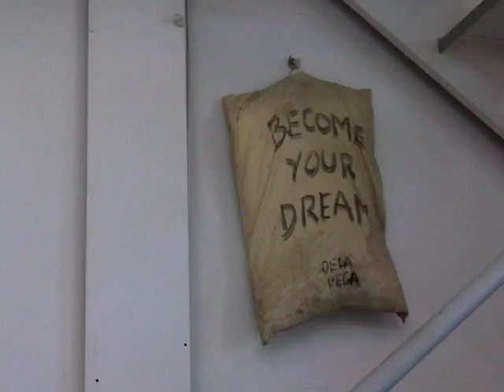In the studio with Tom Otterness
This is a clip of the SPARK BklynArts Gallery Club visit to Tom Otterness in his Brooklyn studio.

Wadada Means Love by The Dub Syndicate